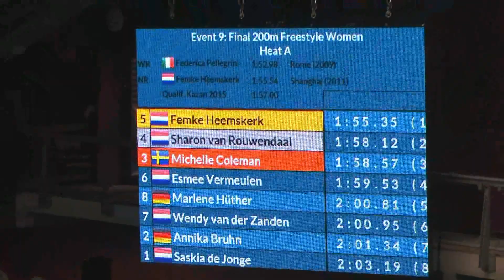Amsterdam SwimCup-2014 - Femke Heemskerk (KNZB-NTC) - 200 vrij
Femke Heemskerk (KNZB-NTC) op de 200m Vrije slag tijdens de Amsterdam SwimCup-2014 op 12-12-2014.